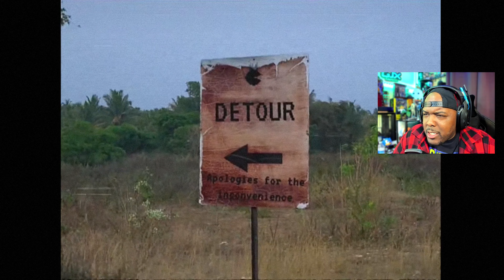Pac- Man in REAL LIFE Horror Found Footage (The Pac-man Encounter)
The Pac-man encounter reaction found footage created by Shutter Authority appears to be the pac-man in horror form waiting for two unlucky people whos car broke down in the middle of nowhere.

End Music from Ill Fortune please don't copyright me. I'm broke AF LOL Ima buy the beat when im balling again. I love your work.

Edited with @FilmoraWondershare

Pac Man Creepy Pasta Lore

Pac-Man

The trip was all on schedule and everything had gone just as according to plan. Ben, Peter, Isaac, Cameron, and Paul all sat at the control deck of the ship, looking over the controls to check that all was normal. It was only a few weeks until they were scheduled to make contact on Alpha Centauri. As the ship's computer told them that all systems ran well, the five went to the dining area and got their dinners.

About midway through, a low buzz could be heard in the back of the ship, the kind that usually meant power failure to one of the many components. A simple fix in the day and age so Paul got out of his seat to check it out. As he stood up his head banged against a low lamp, creating a great sound and hurting a great deal. Paul grabbed a bottle of pills as he was leaving.

The buzz became stronger and stronger as Paul got farther in the ship, higher and higher in pitch and more frequently. By the time Paul realized what component the failure had been in, it was too late to fix. The main airlock had failed.

A tempest of sound and wind formed in the ship as all the air was being violently sucked out. It was a miracle that Paul was so near to the emergency Personal Assistance Capsule, or PAC as it was usually called, a sort of spacesuit which delivered all necessary substances to the human body in case they are needed for very long amounts of time.

Paul grabbed it and forced his way into the emergency cabinet which had its own airlock. He got into the spacesuit quite slowly. It slowly dawned on him that he was now alone, there was no way that the others were still alive. He decided to take the spacesuit off and open the bottle of pills.

Over the next few hours he stayed alive with the PAC's food sacks which could be opened from outside if needed. When he had taken the last of the pills (which he was taking far in excess of need, trying to dull his senses) a sense of mania began to set in. He wanted pills. He NEEDED pills.

Paul slowly donned his suit and opened the door.

The main lights had failed and the whole ship was now illuminated by the eerie Krypton-Neon lights, which glowed a deep, rich blue. In his mania, Paul could not remember his way around the ship. All of the medicine (largely in the form of various pills) were kept securely in baskets around the ship however the caps had been ripped off and the contents spilled out, a good portion of them stayed in the halls rather than flying out of the airlock.

Paul first worked his way to the airlock, occasionally seeing something out of the corner of his eye. He found that the manual airlock closed quite easily, sliding shut securely, not that it mattered anyway. As he turned around he witnessed a gruesome sight. The others, all halfway into their PACs which hung near the dining area (there were many sets all over the ship). They were quite near death but somehow kept alive by the PACs. They all approached Paul and he ran, in search of more pills.